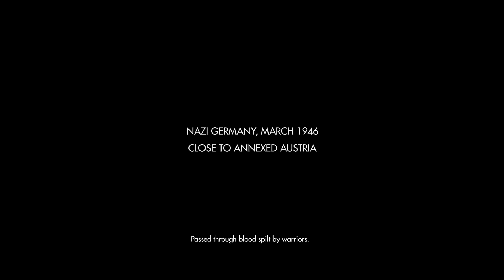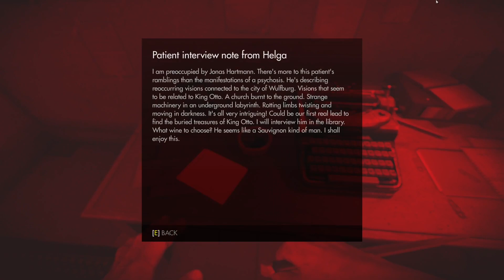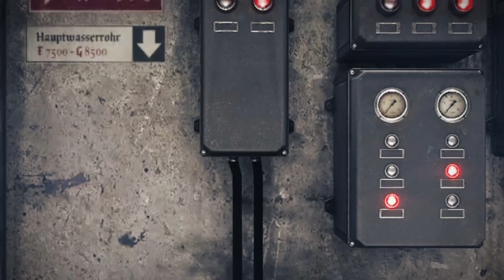Wolfenstein Old Blood Reshade Part 1